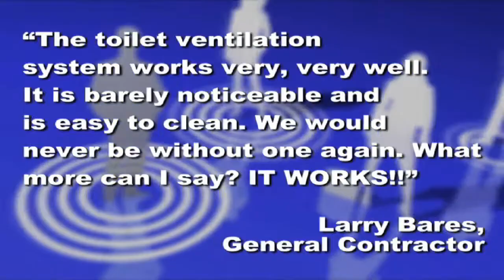Toilet Ventilation System Infomercial (Short)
This is an infomercial we did for the Toilet Ventilation System (TVS).  This infomercial is a shorter version that is best suited for online and other advertising.